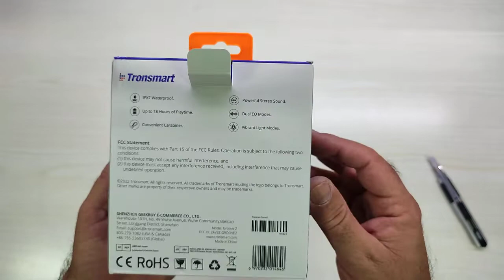Tronsmart GROOVE 2 Mini Cassa Bluetooth, 10W Cassa Bluetooth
Carina, gommosa e sufficientemente potente

Il prodotto lo potete trovare ed acquistare qui

Recensione:
Grazie al programma Amazon Vine ho avuto la possibilità di provare questa cassa Bluetooth della TronSmart, incuriosito soprattutto dalla possibilità all'aperto ed anche sotto la pioggia!.

La cassa viene venduta all'interno di una scatola di cartone, carina ed elegante!

All'interno della confezione ho trovato:
- Cassa Bluetooth;
- Cavo di ricarica con connettore USB di tipo C;
- Cavo audio con connettore Jack da 3.5mm;

La cassa, nonostante le dimensioni abbastanza compatte è bella massiccia, con un rivestimento morbido per proteggerla sia dall'acqua che dagli urti.
L'accoppiamento Bluetooth è come per tutti gli altri dispositivi simili semplice e veloce e una volta aggiunta allo smartphone è immediatamente operativa.
Dal punto di vista della qualità audio posso dire di essere rimasto colpito dalla profondità dei bassi, soprattutto pensando alla dimensione totale, il volume è sufficientemente alto e nel complesso ha una bella sonorità e grazie all'anello RGB regala anche una bella illuminazione "dinamica"!
Tenendola in mano trasmette una bella sensazione di solidità e robustezza che decisamente non guasta su un prodotto di questo tipo.
Parlando della cassa, oltre ai soliti pulsanti per l'accensione, regolazione del volume, cambio brano, ecc.. c'è un gancio per poterla appendere a zaini vari.
Purtroppo non posso confermare la durata della batteria, visto che non l'ho usata per più di qualche ora, però viste le dimensioni ed il peso penso possa durate tranquillamente per una giornata intera.

PRO
- Kit completo
- Ottima resa dei bassi
- Impermeabile
- Rivestimento in Silicone

CONTRO
- Per il momento niente da segnalare

Unboxing di Tronsmart GROOVE 2 Mini Cassa Bluetooth, 10W Cassa Bluetooth
Grazie.